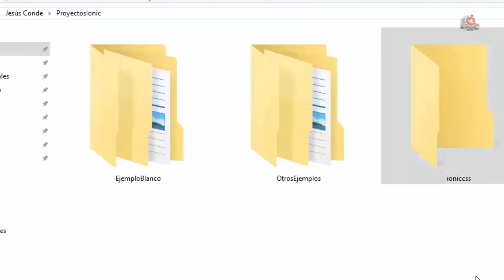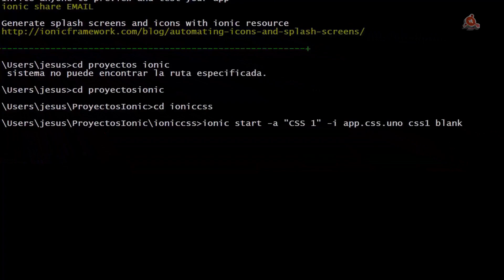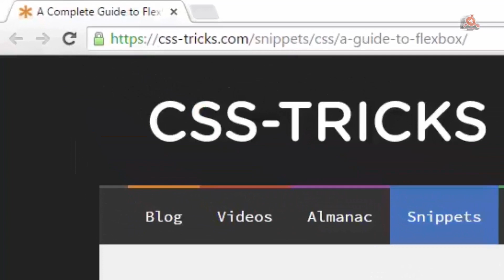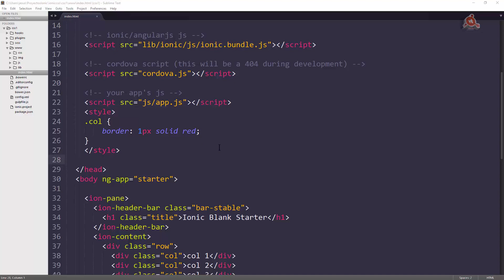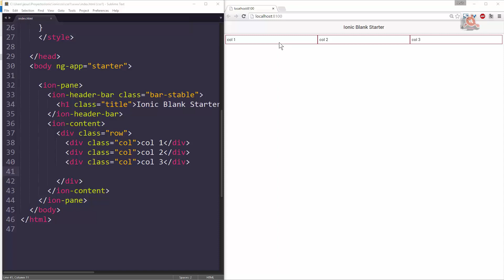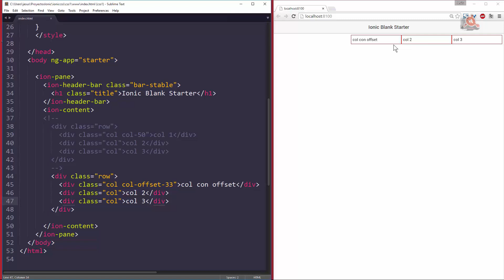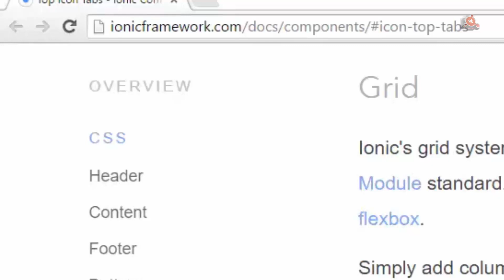05.- Introducción a Ionic. El Sistema Grid de Ionic.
Videotutorial Nº 5 de la Introducción a Ionic. El Sistema Grid de Ionic. Los componentes CSS de Ionic; El Modelo FlexBox, de Cajas Flexibles; Clases row y col; Sistema de redimensionamiento automático; Definir anchos fijos; Añadir offset a una columna; Añadir columnas verticales. 7 minutos.